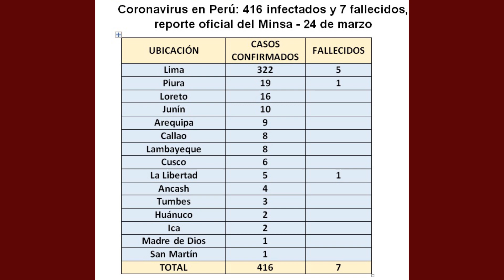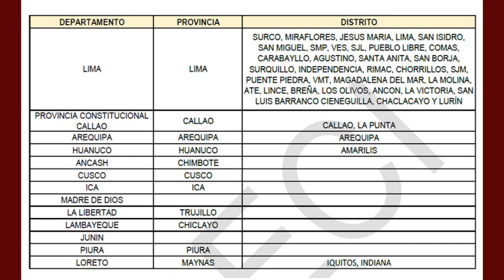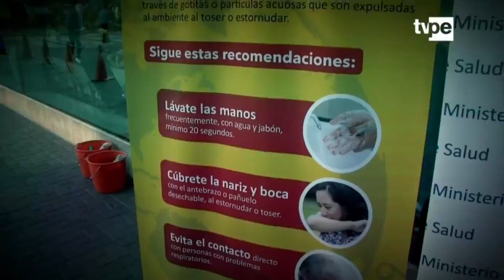CORONA VIRUS EN EL PERÚ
ES UNA NOTA PERIODÍSTICA  en la que se da a conocer como el Perú viene afrontando el embate del corona virus . es una experiencia  aleccionadora.